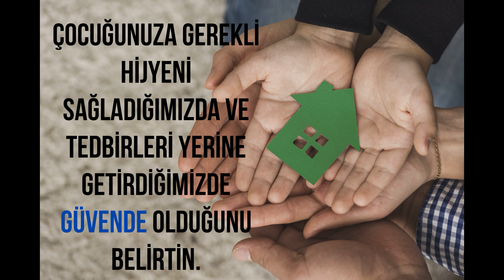Velileri Bilgilendirme Videosu